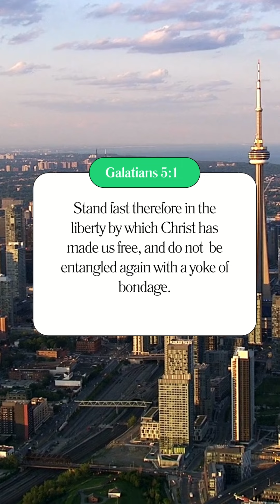The simplicity of faith in Christ alone.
The Gospel is simple. Religion is complicated. Enjoy!

Hopeland Facebook: @hopelandla
Hopeland Instagram: @hopeland.church

To support this ministry and help us continue to reach people with the gospel